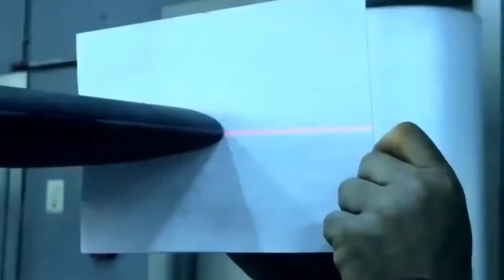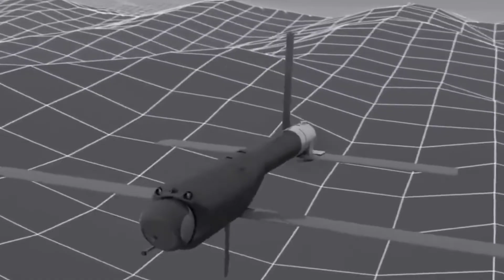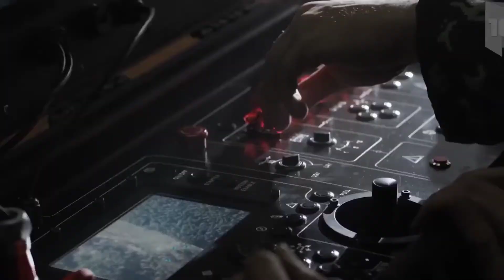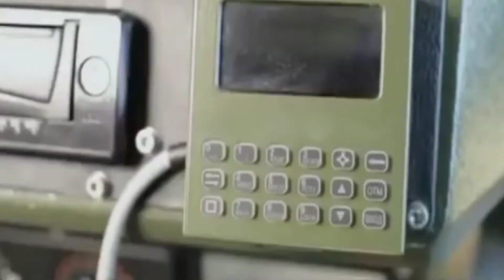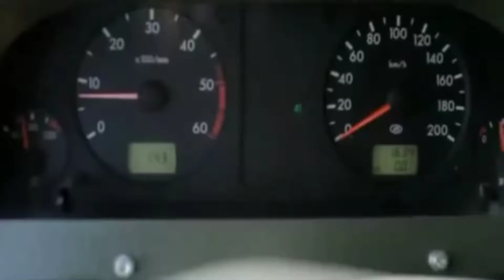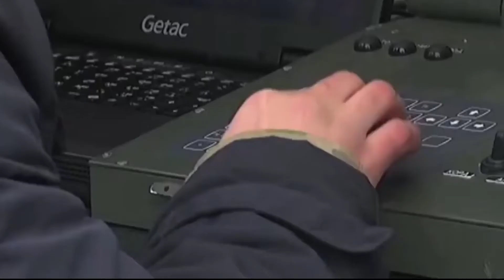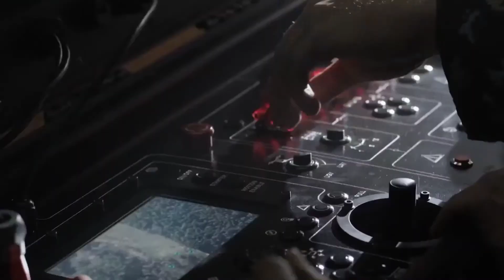Military Robots 2022: These robots can kill the biggest ARMIES in the world | ROBOTICS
Military Robots 2022
The use of robots in warfare is being researched as a possible future means of fighting wars, and it is believed that automated weapons systems will fight the future of modern warfare. As Russia ramped up preparations for a possible assault on Ukraine, the threat of heavy casualties was never to be ignored. This is why remote-controlled robot warriors could play an important part where the fighting is most profound. join us today as we will discuss 10 military robots that might be used by militaries in the future.